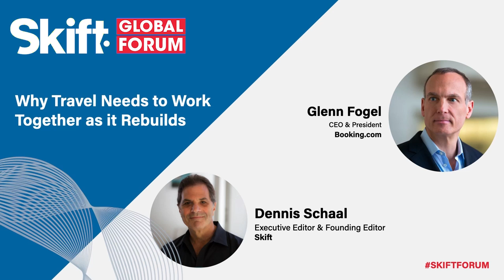Booking Holdings CEO Glenn Fogel at Skift Global Forum 2021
Session: Why Travel Needs to Work Together as it Rebuilds

Watch highlights from sessions at Skift Global Forum in New York City on September 21-23, 2021.